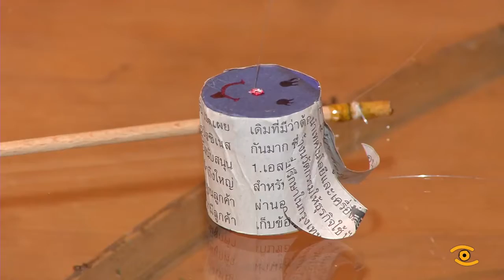Intercambio cultural galaico-tailandés no CENTRAD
A través da música viaxamos a Asia, dende o Centro de Artesanía e Deseño de Lugo. Facemolo con esta estudante tailandesa e o son do Eru, un dos instrumentos asiaticos que pertencen á extensa colección único, visitable en Galicia, que conta con máis de 300 pezas de distintos lugares do mundo. LLalla, coma é coñecida, veu a España hai ano e medios, para estudiar o máster de xestión cultural, que se imparte na Facultade de Huamanidades. Decidiu completar neste centro da Deputación a súa formación práctica, que ven de rematar, dentro do convenio que a Institución mantén coa USC, e é que a ela a música ven de familia.